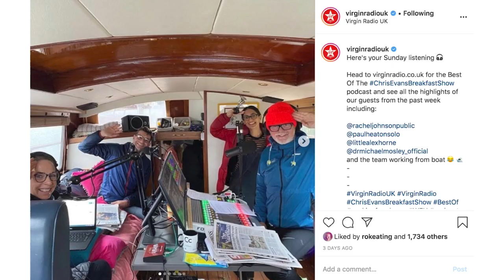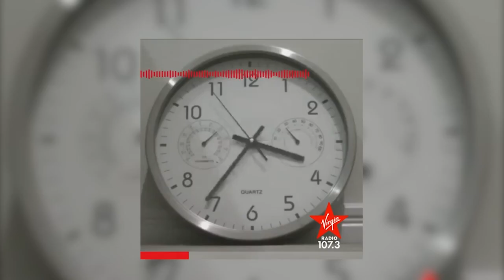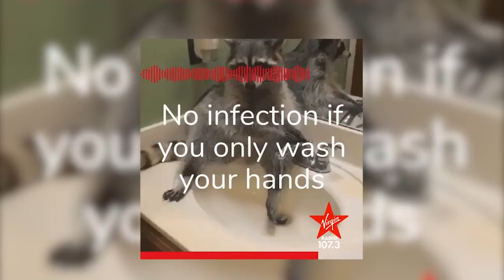Stațiile Virgin Radio din toată lumea se alătură luptei împotriva noului tip de coronavirus